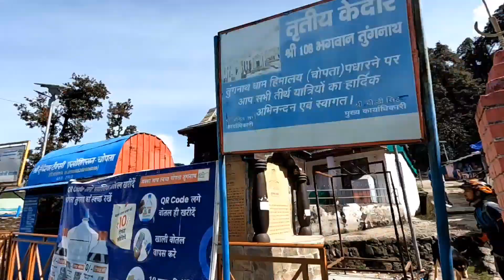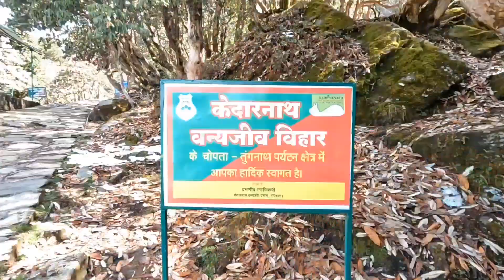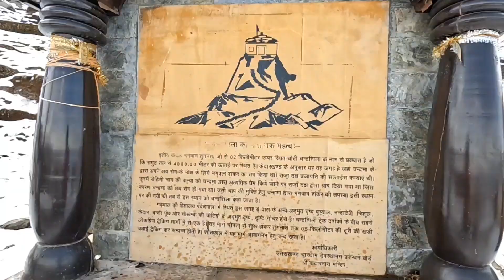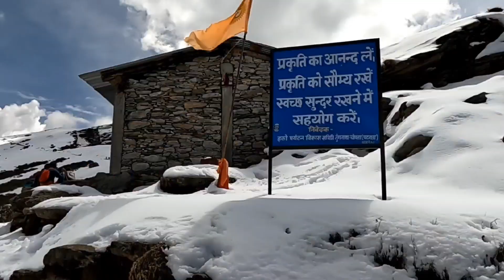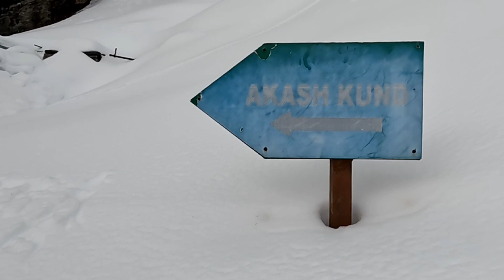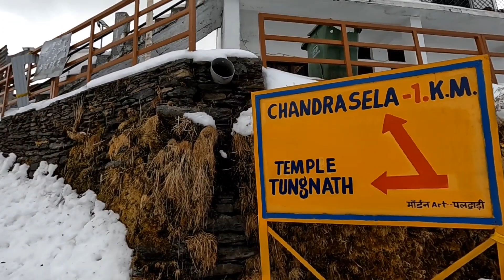Halat Karav Kar Dene Wala- Chandrashila Tungnath Trek🥶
Chandrashila Trek

Chandrashila is the summit above Tungnath temple in India. It literally means "Moon Rock". It is located at a height of about 3,690 metres above sea level. This peak provides views of the Himalayas, including Nandadevi, Trisul, Kedar Peak, Bandarpunch and Chaukhamba peaks.

और लगातार अपडेट के लिए आप मेरेको follow कर सकते हैं Instagram में

हैलो दोस्तो
में Vikas Bhandari आप सब का दोस्त जोकि Tehri जिला के एक छोटे से गांव Aampata का रहने वाला हूं।

Chandrashila trek height

Best time to visit tungnath

Chopta

Uttarakhand tour

International tour

pahadi culture

Pahadi lifestyle

Uttarakhand famous mandir

Tankiew So Much दोस्तों
I Need Your Full Support Friends

यहाँ पे आपको Interesting V-logs (family and public V-logs) etc देखने को मिलेगा । इसके साथ साथ आपको हम New New Place मैं लेके चलेंगे जहा पे आपको bhaut मजा आयेगा।

So आपको अगर मेरी Videos पसंद आती हैं और मेरा Hard Work अपको दिखता हैं तो आप support करिए अपना bhaut सारा प्यार दीजिए ( Comments के जरिए ) & जितना हो सके जायदा से जायदा लोगो तक Videos को share कीजिए अपने Social Media में With Hashtag ‎@Rider Vikas Bhandari